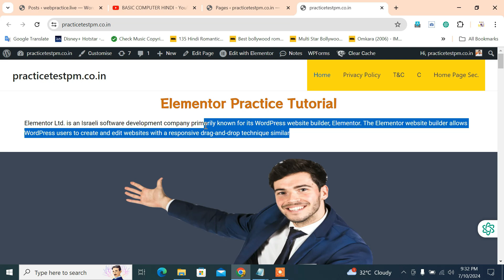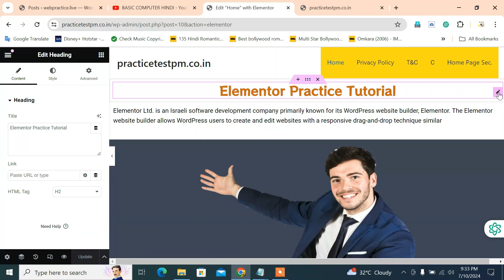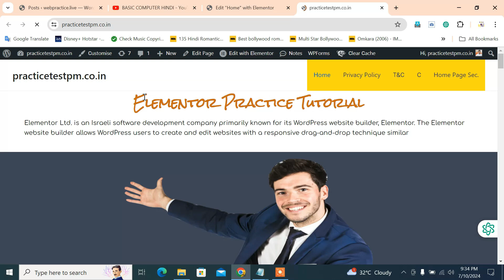Change Elemtnor text heading font family | Change elemenotr text paragraph font family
Elementor me text heading & text paragraph ki font family kaise change kare kha milti hai setting kya hai tarika font family change karne ka elementor page me?